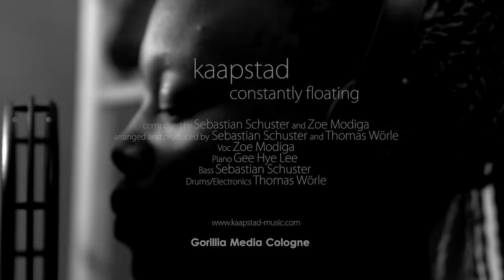Seba Kaapstad feat. Zoe Modiga - Constantly Floating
Seba Kaapstad - constantly floating

composed by Sebastian Schuster and Zoe Modiga
arranged and produced by Sebastian Schuster and Thomas Wörle

Zoe Modiga  - Voice
Gee Hye Lee - Piano
Sebastian Schuster - Bass
Thomas Wörle - Drums/Electronics

Debut Album will be released in September/2016